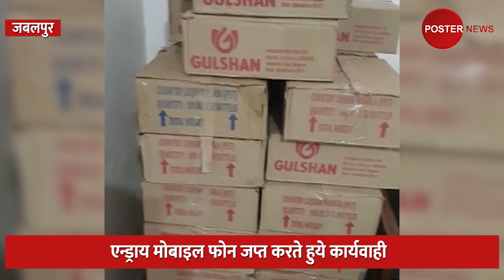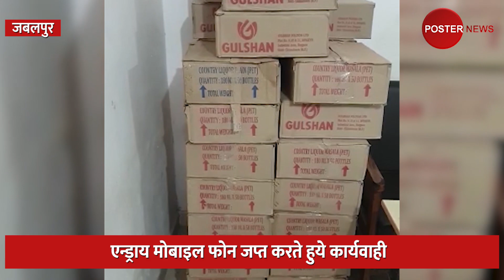एक्शन में जबलपुर प्रशासन बोलेरो से जब तक कि कई लीटर कच्ची शराब